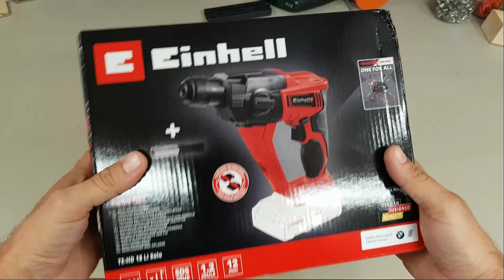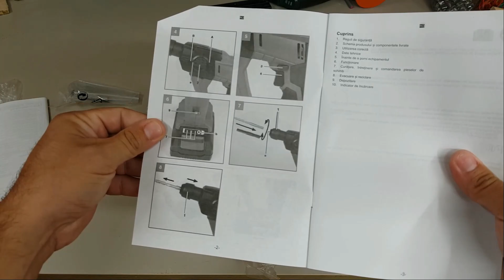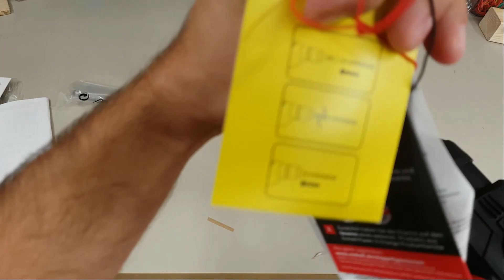Bormasina Einhell - TE-HD 18 Li - Rotopercutor SDS-Plus de pe atelierultau.ro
In acest videoclip de astazi o sa va prezint Rotopercutorul de la Einhell castigat de mine la concursul de pe grupul Einhell.ro de pe Facebook.

Descriere
Rotopercutorul SDS-Plus Einhell TE-HD 18 Li are functie de insurubare, gaurire si gaurire cu percutie in beton.
Viteza regabila pentru lucrari sensibile.
LED pentru iluminarea zonei de lucru.

Power X-Change (PXC) - Acumulatorii si incarcatoarele PXC se potrivesc cu toate uneltele electrice, masinile de gradinarit si aspiratoarele din gama PXC.

Specificații tehnice
Atribute esentiale
Clasa de utilizare Semi-profesionala dB
Mandrina interschimbabila NU
Gaurire - Insurubare
Diametru maxim gaurire otel - mm
Diametru maxim gaurire lemn - mm
Diametru maxim gaurire beton 12 mm
Caracteristici operationale
Energie de impact 1.2 J
Numar percutii 5700 percutii/min
Valoare vibratii emise 9.9 m/s2
Turatie la mers in gol 1100 rpm
Utilizare gaurire si gaurire cu percutie
Caracteristici acumulatori
Tensiune acumulatori 18 V
Capacitate acumulatori - Ah
Tip acumulatori Li-Ion
Numar acumulatori 0 acumulatori
Dotari
Valiza de transport NU
Sistem antivibratii NU
Turatie reglabila DA
Motor fara perii NU
Led de iluminare DA
Turatie constanta NU
Accesorii suplimentare NU
Dimensiuni
Greutate 1.58 kg
Zgomot
Nivel putere sonora 97 dB
Informatii suplimentare
Informatii suplimentare Cuplu maxim: 14 Nm
Dimensiuni(LxlxH): 266x80x215 mm
Acumulatorii si incarcatorul nu sunt inclusi in setul de livrare!
Garantie
Garantie persoane fizice 24 luni
Garantie persoane juridice 24 luni